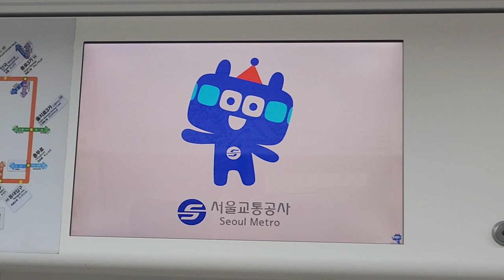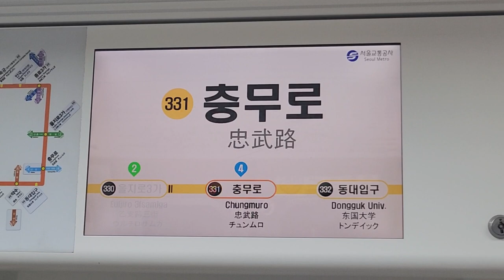서울교통공사 3호선 오금행 을지로3가(신한카드)-충무로 주행영상, LCD(4)